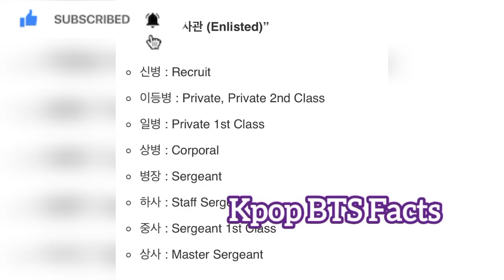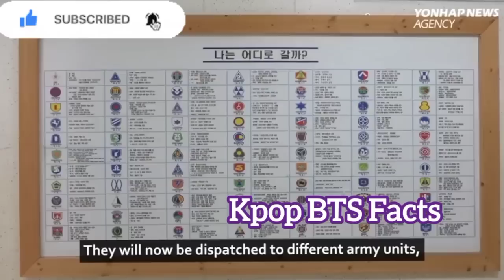What is Private First Class? Explained In HINDI